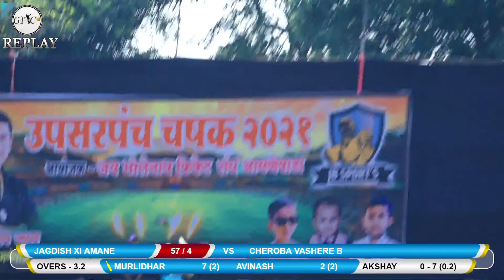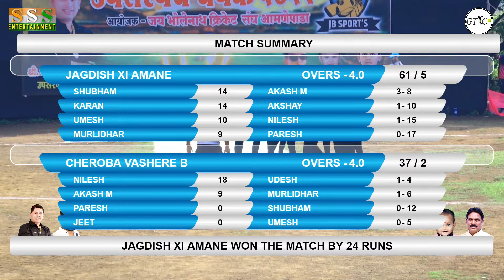Jagdish Xi Aamne Vs Cheroba Vashere B Match At Upsarpanch Chashak Amanepada 2021